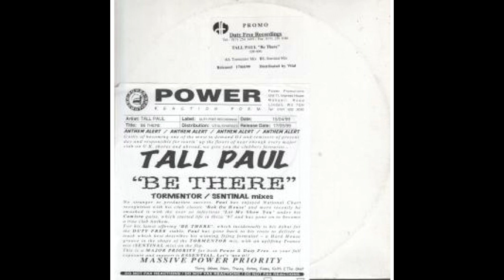Tall Paul - Be There (Original Mix) 1999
An absolute memorable melody that will forever stand tall paul!